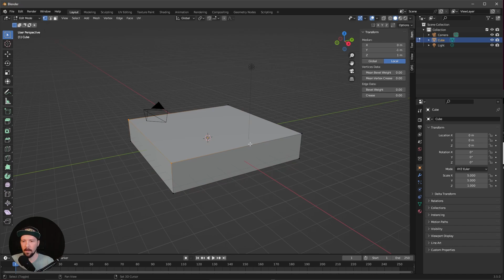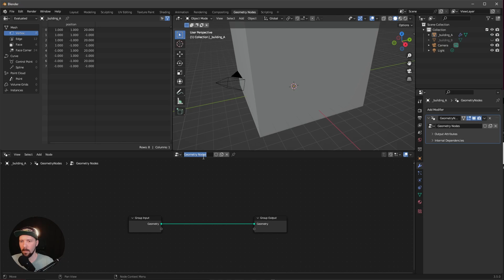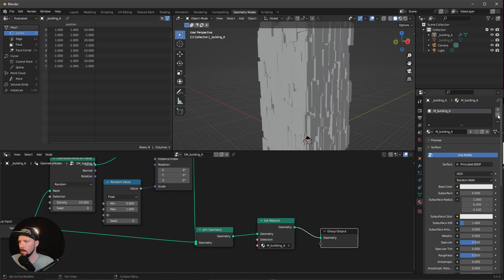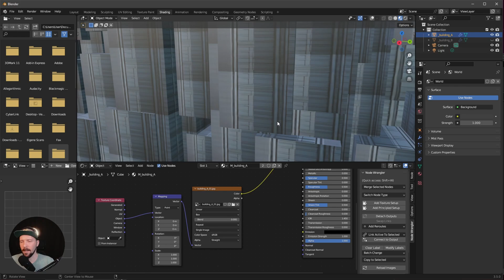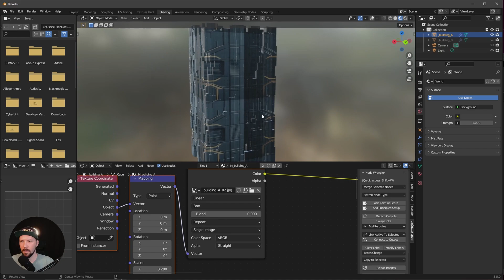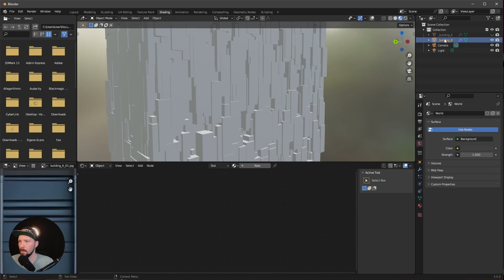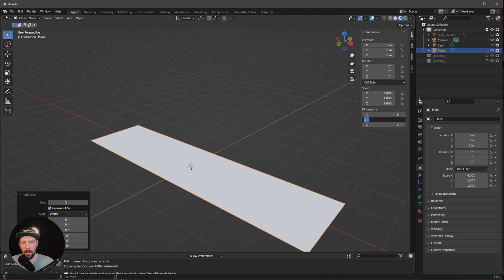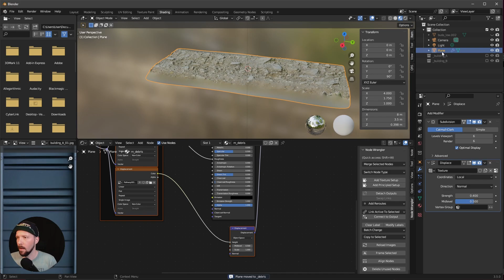Learn to Create an Epic Blade Runner 2049 Scene with Blender! Chapter 1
In this first part of a two-part series, I'll show you how to create an epic Blade Runner 2049 scene using Blender. This style tutorial is designed for Blender beginners, so if you're curious about how to create stylish 3D scenes using Blender, then this is the video for you.

In this Blade Runner 2049 style tutorial, we'll be using the Eevee render engine to create a stunning scene filled with buildings and a futuristic car. We'll walk you through the steps needed to create this scene, from modeling to rendering, and show you how to create a 3D scenes with Blender.